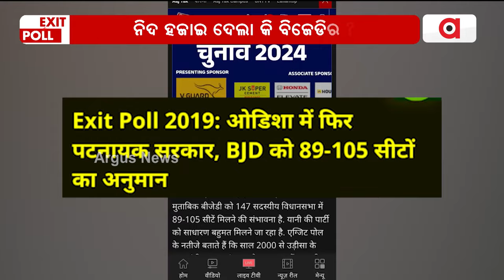ଶିଳ୍ପରେ ଭରପୂର ଆମ ରାଜ୍ୟ, ତଥାପି ଓହିଶା ଲୋକ ଦାଦନ ଯାଉଛନ୍ତି || BJD Govt || Odisha Politics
ଶିଳ୍ପରେ ଭରପୂର ଆମ ରାଜ୍ୟ, ତଥାପି ଓହିଶା ଲୋକ ଦାଦନ ଯାଉଛନ୍ତି
ଲୋକଙ୍କୁ କାମ ଯୋଗାଇପାରେ ଫେଲ,ମିଛ ଭାଷଣ ମାରିବାରେ ପାସ୍